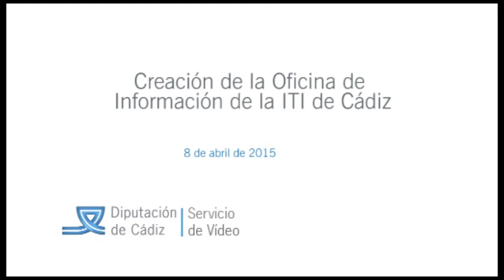Creación de la Oficina de Información de la ITI de Cádiz